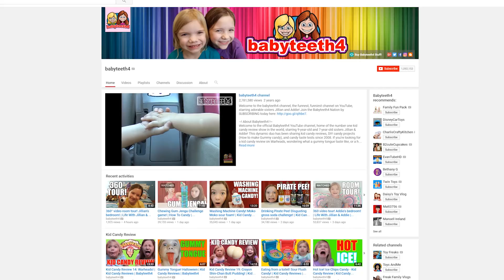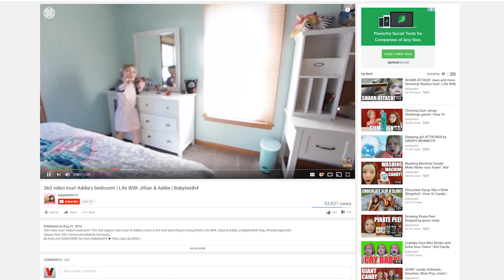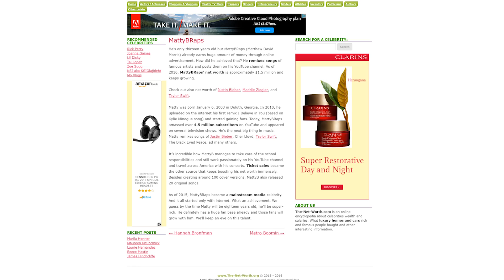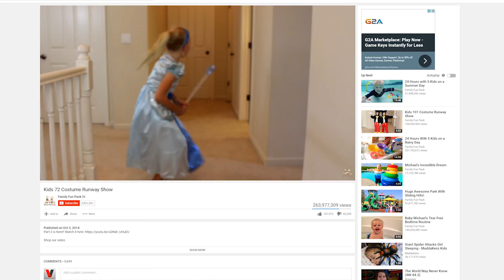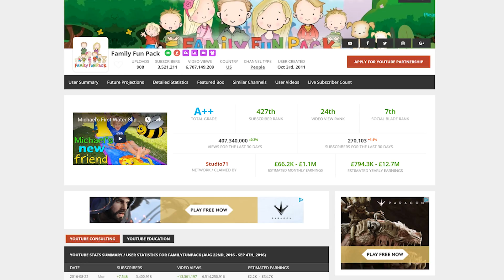TOP 5 Youngest YouTube MILLIONAIRES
Today we’re bringing you the Top 5 youngest YouTube millionaires. For this list we are going to be ranking these channels based on both age and estimated yearly income. Also note that not all of the figures displayed in this video are from official reports, but are estimations based on views and average revenue.